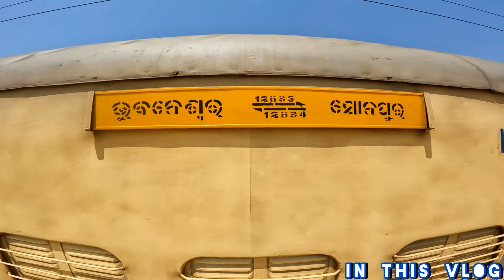Sonepur To Bhubaneswar Intercity SF Express Train Journey 🚇 Details Destination ⬇️